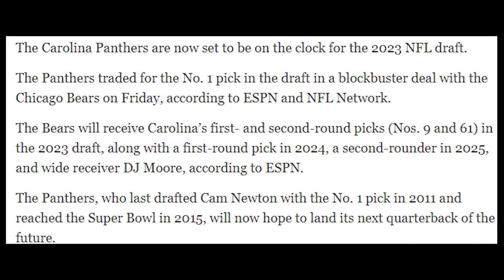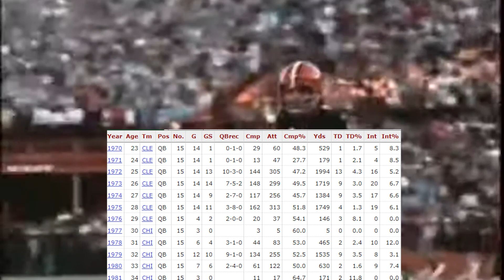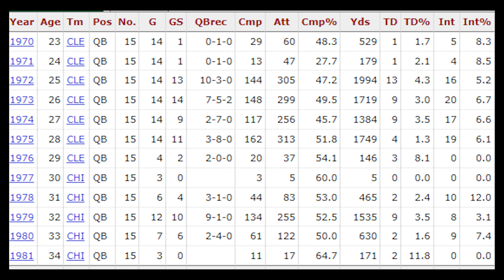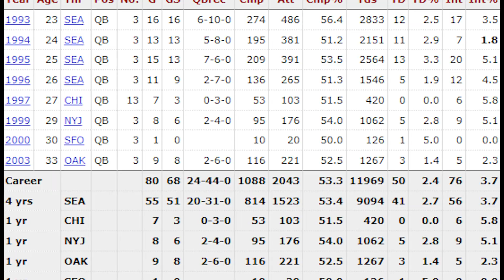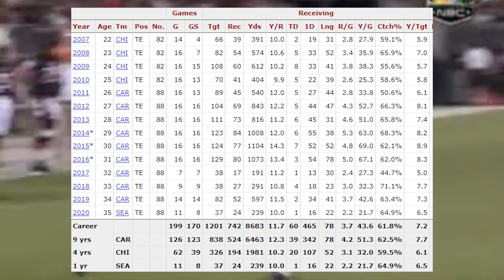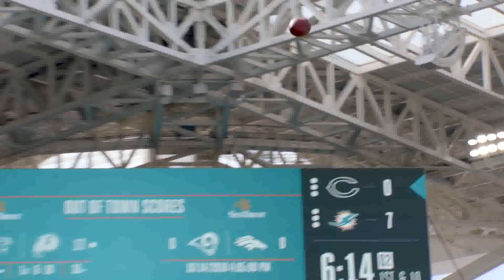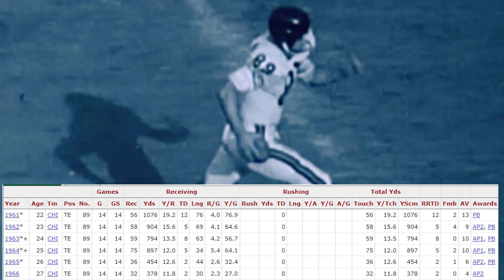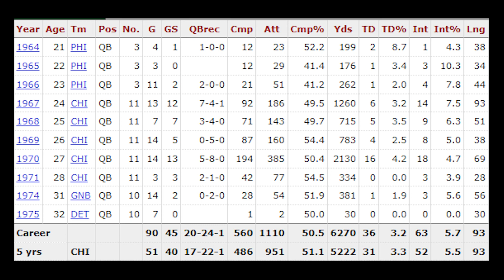5 Worst Trades In Chicago Bears History!!! || Chicago Bears Weekly S6 Ep.6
Welcome To Another Episode Chicago Bears Weekly. In Today's Episode, We're Going To Take A Look Back In Chicago Bears History & Look At What Were The 5 Worst Trades In Team History!!

APW Sports Is A Football Channel That Discusses All NFL Football News From Trades, Free Agency News, Game Reaction & More . I'm A Diehard Fan Of Football First But My Favorite Team Is The Chicago Bears.